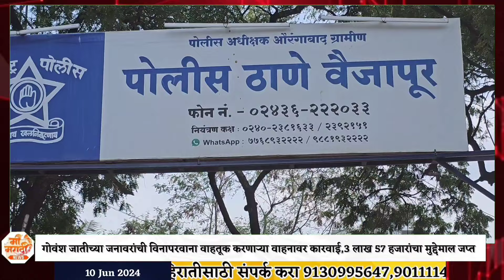Vaijapur ||जनावरांची विनापरवाना वाहतूक करणाऱ्या वाहनावर कारवाई,3 लाख 57 हजारांचा मुद्देमाल जप्त